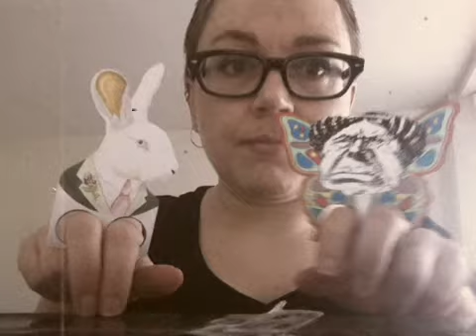Little Rabbit Foo Foo (with knuppets)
Shot with the 8mm iPhone app